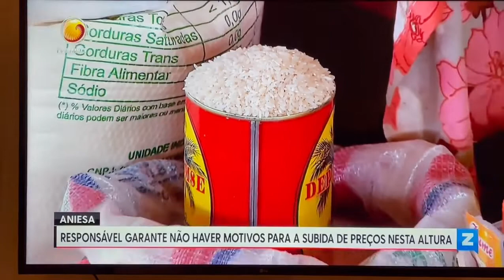ANIESA promete responsabilizar criminalmente operadores económicos que aumentarem o preço dos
ANIESA promete responsabilizar criminalmente operadores económicos que aumentarem o preço dos produtos da cesta básica.